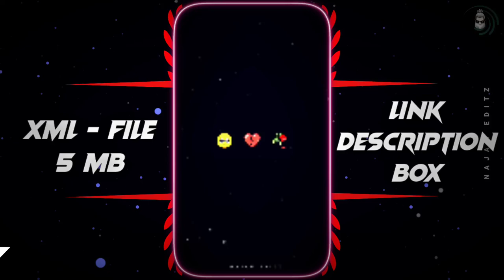Broken hearts 💔 Shayari 🥺° Sad Love Xml Preset !!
💾 Project - 197

𝗧𝗼𝗽𝗶𝗰𝘀 ::
     ✔ trend XML
     ✔ sad XML
     ✔ love xml
     ✔ love xml file
     ✔ romantic xml file
     ✔ xml file
     ✔rap x songs xml

App - @AlightMotion
Edit By -  @najameditz
Xml Credit By -  Najam Editz